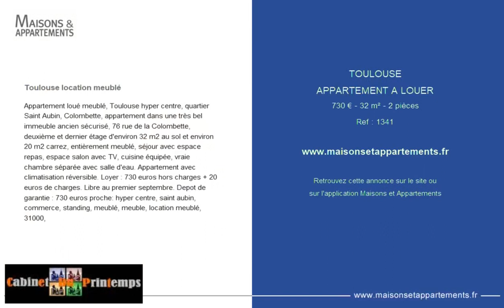TOULOUSE - APPARTEMENT A LOUER - 730 € - 32 m² - 2 pièce(s)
Référence : 1341

Toulouse location meublé

Appartement loué meublé, Toulouse hyper centre, quartier Saint Aubin, Colombette, appartement dans une très bel immeuble ancien sécurisé, 76 rue de la Colombette, deuxième et dernier étage d'environ 32 m2 au sol et environ 20 m2 carrez, entièrement meublé, séjour avec espace repas, espace salon avec TV, cuisine équipée, vraie chambre séparée avec salle d'eau. Appartement avec climatisation réversible. Loyer : 730 euros hors charges + 20 euros de charges. Libre au premier septembre. Depot de garantie : 730 euros proche: hyper centre, saint aubin, commerce, standing, meublé, meuble, location meublé, 31000,

Cette annonce vous est proposée par l'agence CABINET DU PRINTEMPS

|2463931|